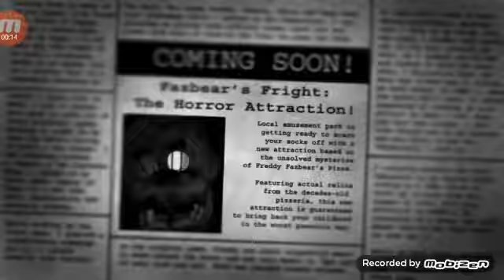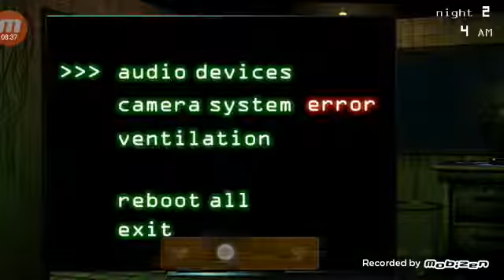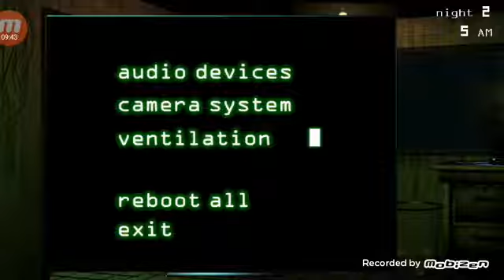Five Nights at Freddy's 3 - Night 1 and 2 Completed [Bad Ending] (Android)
6:00 AM Springtrap is on the Cam 10